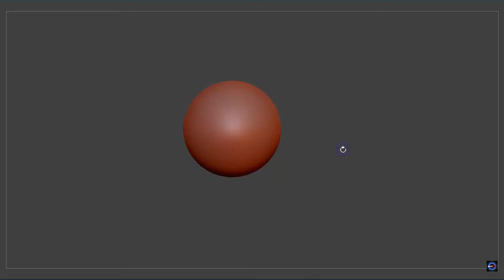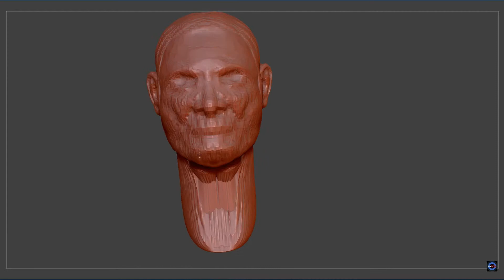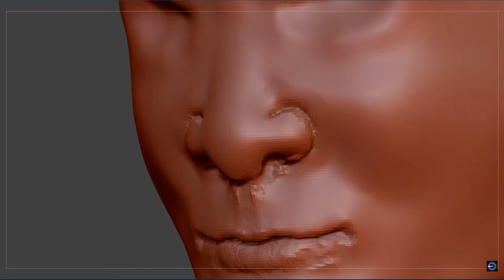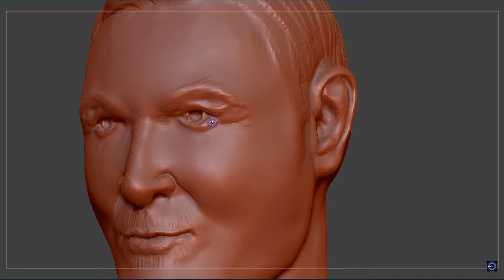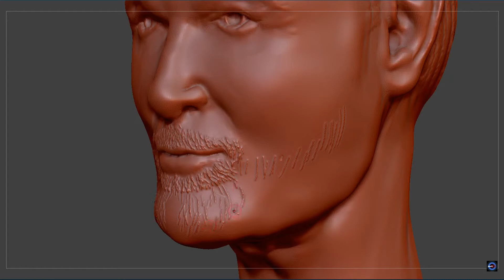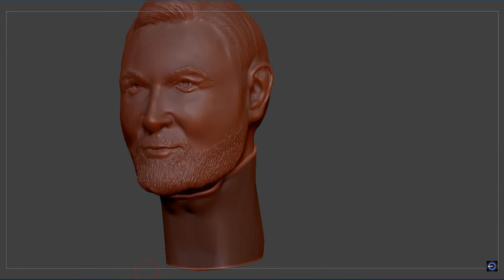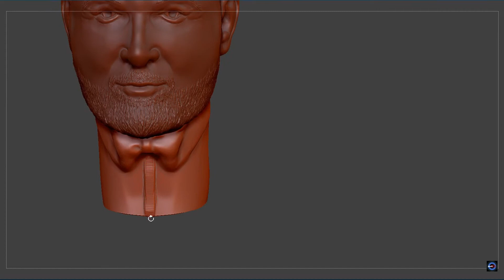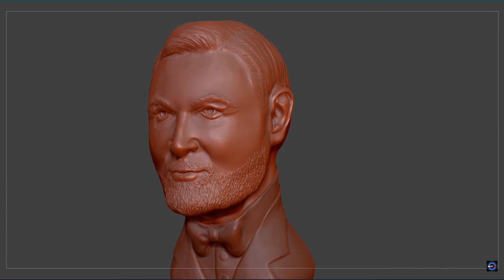Clooney Quick-Sculpt Timelaps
Sculpting a george clooney bust starting from a sphere.